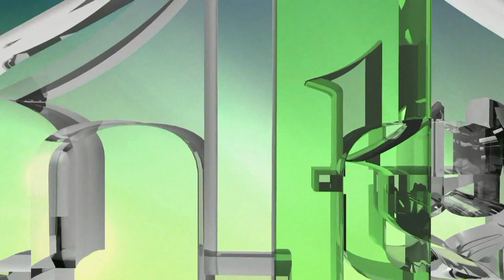U kljunu zelene ptice - OSVRT AUTORA - Suvad Hadžić